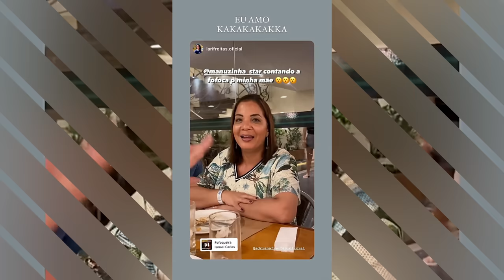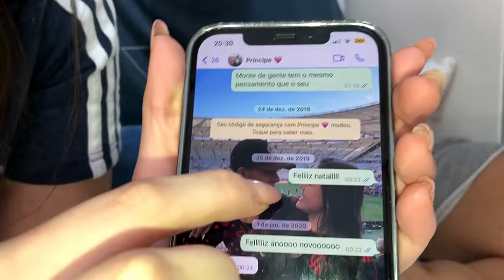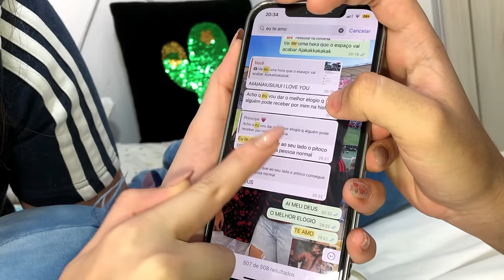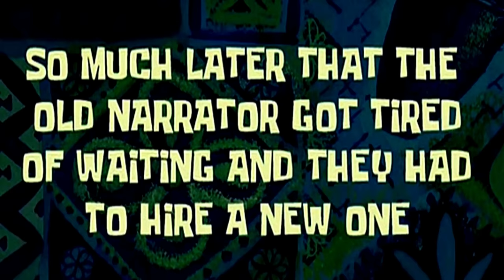RESPONDENDO PERGUNTAS com meu namorado!!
⭐RESPONDENDO PERGUNTAS com meu namorado!! Manuzinha Star